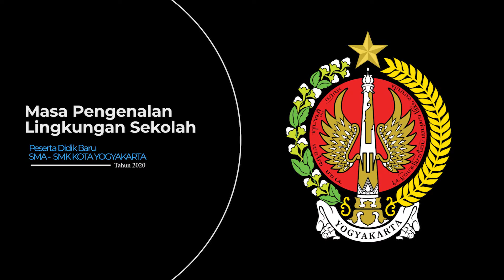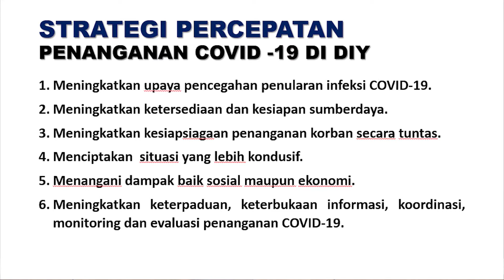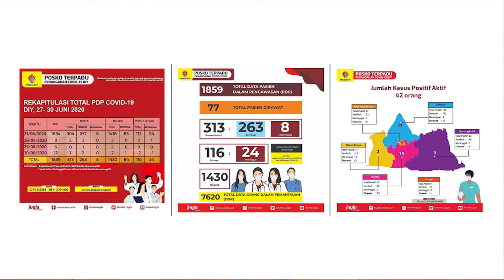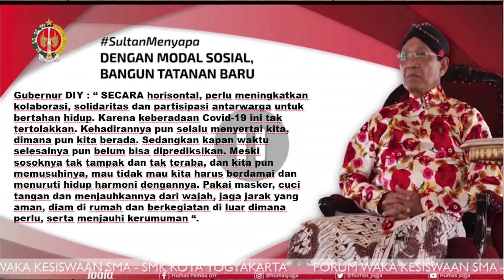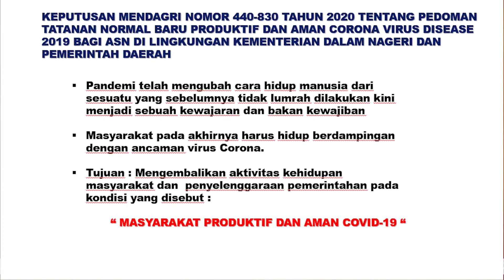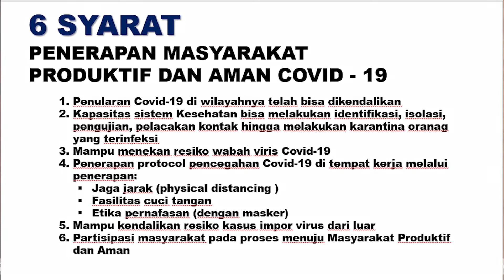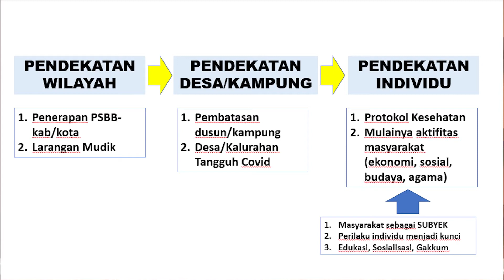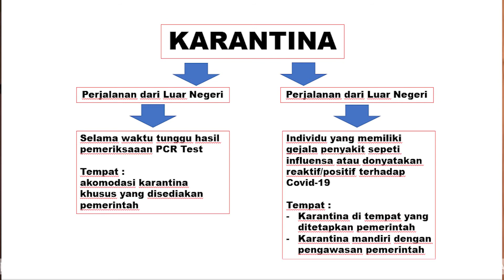Antisipasi Penyebaran dan Penanggulanan Covid 19_SMA TAMAN MADYA JETIS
materi ini diunggah sebagai bentuk pencegahan Covid-19 agar mengurangi adanya interaksi fisik.

Materi MPLS SMA TAMAN MADYA JETIS YOGYAKARTA 2020.